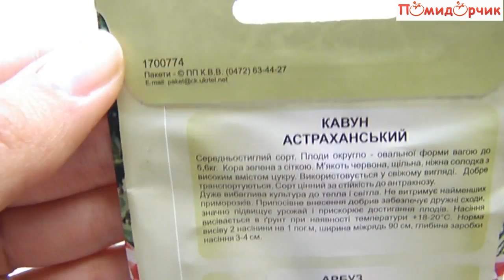Семена Арбуза Астраханского - Помидорчик